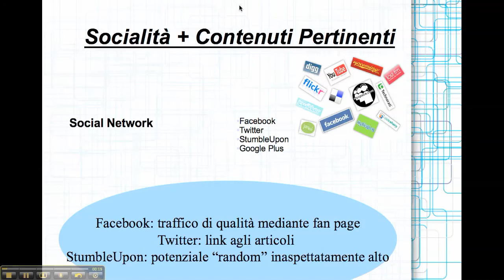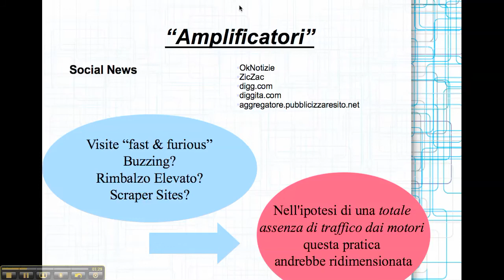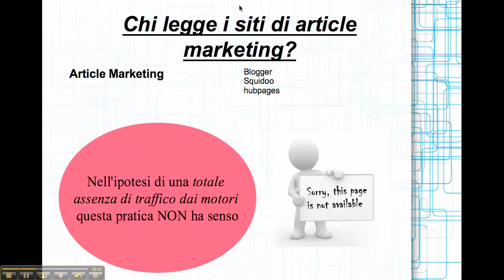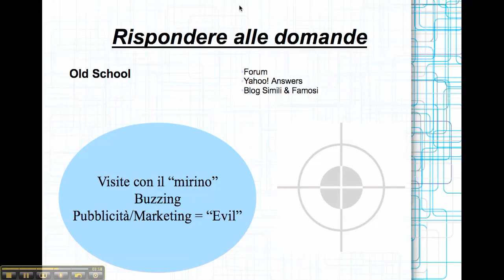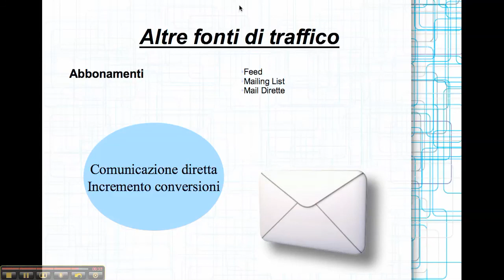SEO: Sorgenti di Traffico Non Convenzionali 2 (seconda e ultima parte)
Ottimizzare il proprio sito ed incrementare le visite senza ricorrere ai motori di ricerca significa, in prima istanza, creare delle strategie efficaci di marketing che passino attraverso i social network. Il blog marketing funziona molto meglio quando si riesce a ricevere traffico in modo eterogeneo, senza legarsi ad una singole fonte di visitatori.